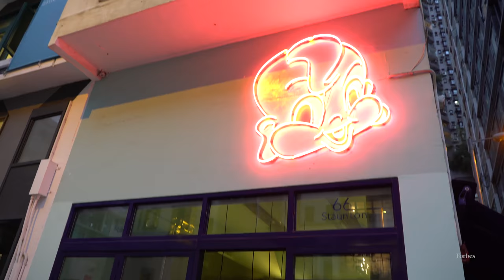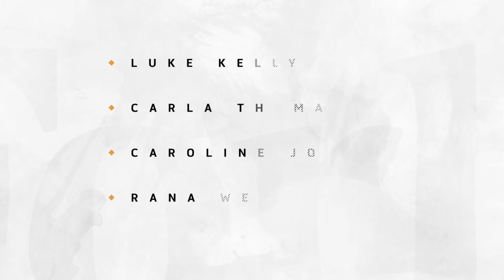May Chow’s Recipe for Success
Restaurant owner May Chow, who was voted Asia's Best Female Chef 2017, was one of the judges for this year's 30 Under 30 Asia list. She told us what she was looking for from the entries, and also about her own experience as a young entrepreneur.